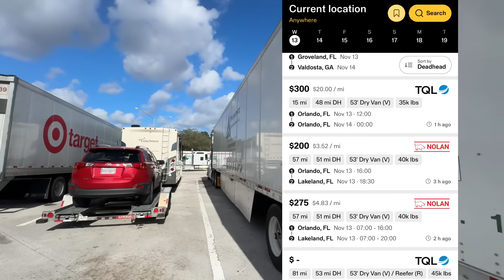50/50 Gamble With Broker !! Will we get paid and Will we Get out of Florida !!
GreenAPU.com

1228 High Falls Rd
Griffin, GA  30223
United States

                                      GROUP

Start Your Authority ? OR
Compliance needs ??

SafetyAuditPrep.com

Drone Credit : Dale Dilly YouTube